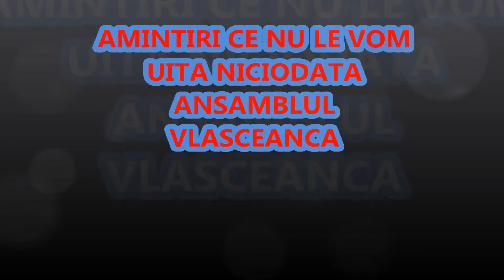orasul Videle, judetul Teleorman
Vizionare Placuta Vizionare Placuta Vizionare Placuta